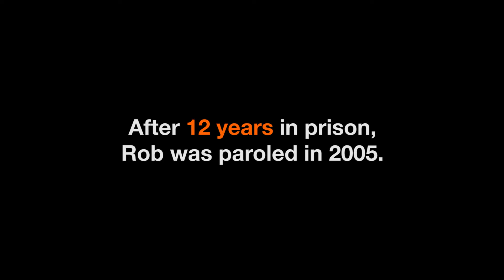ASPCA 2016 Henry Bergh Award